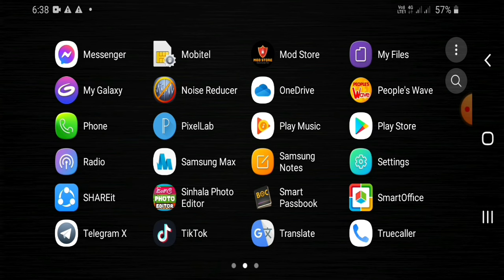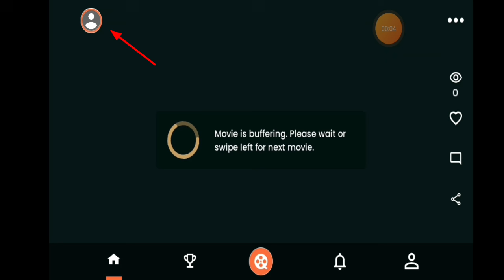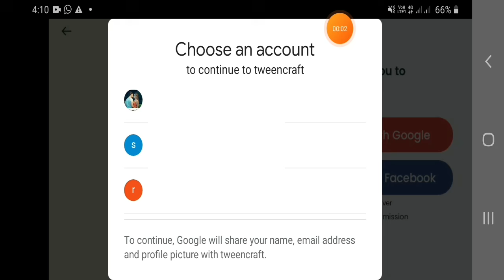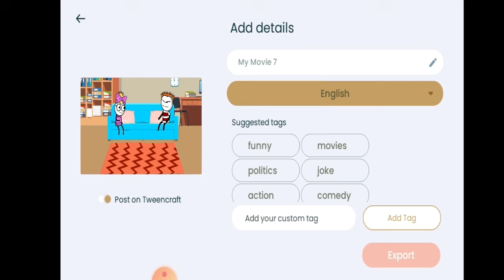How to make cartoon animation video | Tween craft app sinhala | how to crate Toon | SL Academy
How to make cartoon animation video sinhala